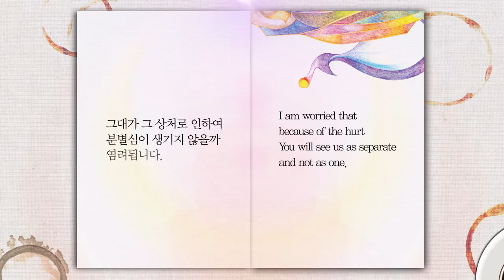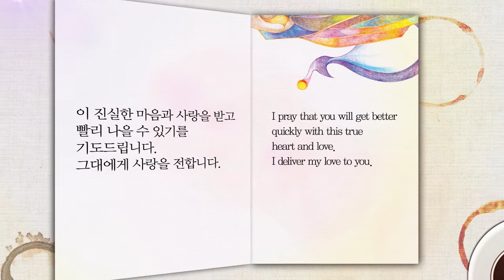건강한 영혼을 위한 70가지 이야기 - 47 상처와 사랑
건강한 영혼을 위한 70가지 이야기

47. 상처와 사랑

만약 내가 그대에게 상처를 주었다면,
정말 미안합니다.
그대가 상처를 받고 얼마나 아파했을까 생각하면
저도 마음이 아픕니다.
그대가 그 상처로 인하여 분별심이 생기지 않을까 염려됩니다.

마음의 상처는 오로지 사람의 사랑으로만 나을 수 있기에
그대에게 사랑을 전합니다.

이 진실한 마음과 사랑을 받고
빨리 나을 수 있기를 기도드립니다.

47. Hurt and Love

If I hurt you,
I am so sorry.
If I think of how much you hurt
My heart also aches.
I am worried that because of the hurt
You will see us as separate and not as one.

Since a wound to the heart
Can only be healed with a person’s love
I would like to give you love.

I pray that you will get better quickly with this true
heart and love.
I deliver my love to you.